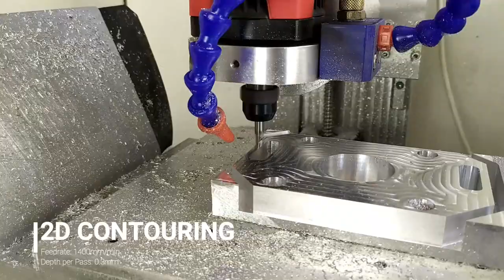Custom Aluminum Parts - CNC Milling - With the Micro Mill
In this video we show you how we made a 7075 Aluminum Part using the Micro Mill desktop CNC Milling Machine

Tools we used:
90° Chamfer Bit
4.0mm HSS Co 5% Drill Bit
6.0mm 2F Carbide Endmill